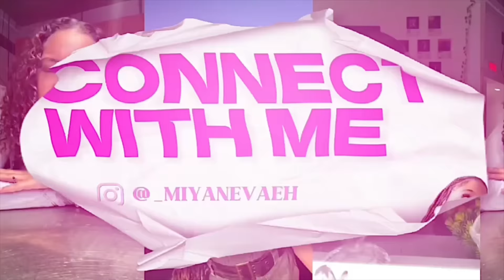MY EVERYDAY MAKEUP ROUTINE 💄 (Beginner Friendly 💋)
♡ If you are new, my name is Miya and i post entertainment, vlogs, beauty, and lifestyle videos! I appreciate every single one of you who watch my channel ♡!

Musician: Rook1e

What camera do I use: Sony ZV-E10 ♡
When’s my birthday: November 1st 2007 ♡
Favorite Color: Pink & Black ♡